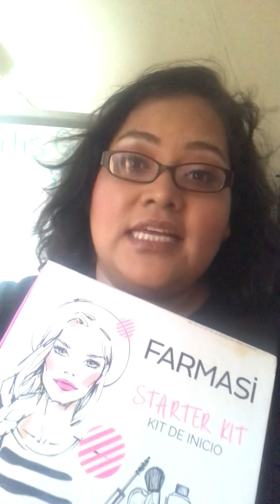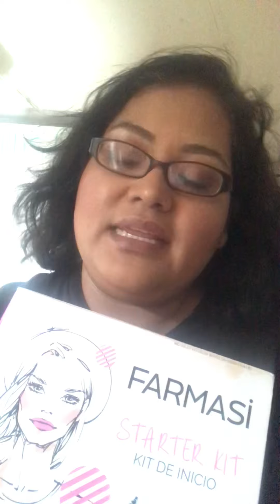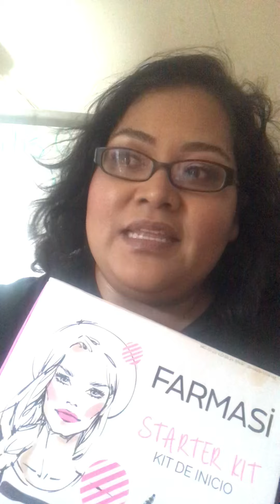Hola saludos desde Mi cuenta de Facebook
Agregame como amiga en Mi pagina de Facebook Lili’s Gran Variedad ahi hago videos en vivo tambien :)